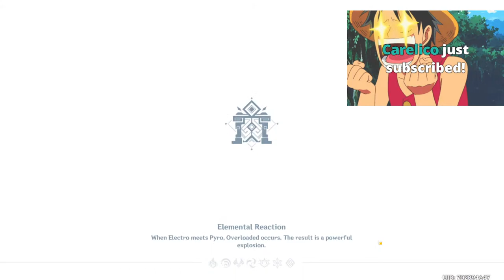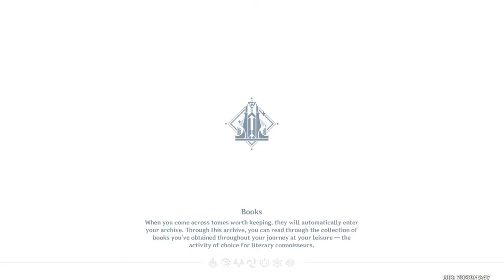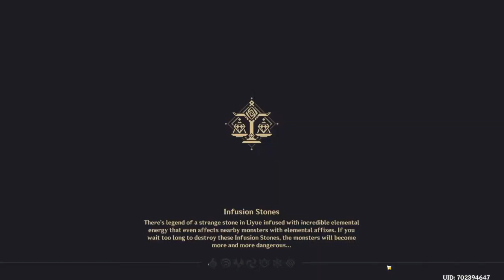[AR 59] 2.4 Live! Pulling For Shenhe, Xiao And Yun Jin (100,000+ Gems) - Genshin Impact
Channel Supporter:
Fh Muzaky
Xou
Kaan
A Alep
Luqman
NI-KI Mandu
Core 18
Tala Estrany
Andreuet
Isryad Rama
Inferno_o
Uzair Hensem
Toka
Avo Tao
Who U
Mabiro
Karma
Poku
Himiya
Avo Tao
Nekoi Sweetalice
TgAliff86
Hai
Amaya
Priyanka Chatterjee
Tcdh_23
Qinyu
Sangonomiya Kokomi
Priyanka Chatterjee
Baal
Ningguang
Anime Lovers
A Oz
Kiel
Omnious Sauce
No Name Lol
Miruki
Hey Its Amer
doggyidle
Tysha Talton
Jessica ramirez
Arjuna Seva
No Name
Kamisato Ayaka
Sucrose
Lime
Gorg Gorg
༒ɦµ тασ෴⛣
istri jongli
Wenchen Wang
LordofCreater
Pablo
Hhqse Jj
Star
Khai ackerman
Jesse
AnTiRaX.-
Xeno
Kaioken DB
Sora
Mac_Zhongli
N bila_
Haori
Shora Towa
Makoto
Nanika Kay
hung dang
Circle Boy
novxrso
xveen_0216
Childe
Goat
Stall Kosame
Name : Qusyairi
Teh ais cincau
Mona ???
Kafi Yu
I Need Klee
Nekoi Sweetalice
Shawn
Dibleuwu
Lime
Rhuzerv
Istri Hu tao tapi gadapet hutao
Jak3chew
Iman Ahmad
Koba
Luvv
Sleepy
Mr. Dexter
Chuy Chuy
Raditya Arya
Azri
Luzzy
Jean
Nana
Robin
Makoto
Fae
Asior
Bulka
Mel
Akari Homare
Paweł Trojan
Rick
KKH
iRchyz Gaming
Rick
Strawberry
GabS_
Srawberry
Yae Miko
Unknown
Darren Minimo
aqeel

PC Specs:

32 GB Ram
Main Monitor: LG 27GL850-B
Second Monitor: BenQ ZOWIE XL2411P
Keyboard: Sharkoon Skiller Mech SGK3
Mouse: Logitech G305
Mic: The T.Bone SC 420